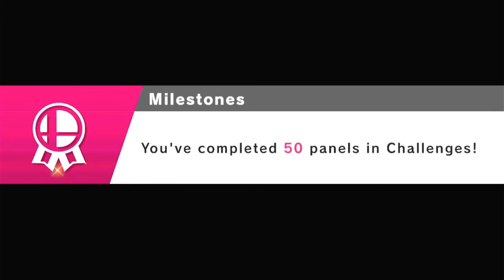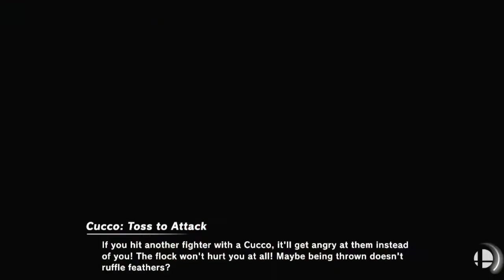Smash Bros Ultimate Episode 41 Character Changing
Starting some special smash.
I enjoy a good smash.